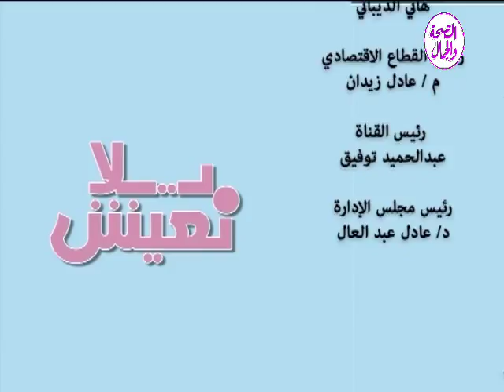يالا نعيش | علم تفسير الاحلام 26/6/2018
يالا نعيش | علم تفسير الاحلام
تقديم / ريهام زعلوك ، و الشيف / رفعت موسى
في استضافة الشيخ / أحمد ابو النيل ( مفسر الرؤى و الاحلام )